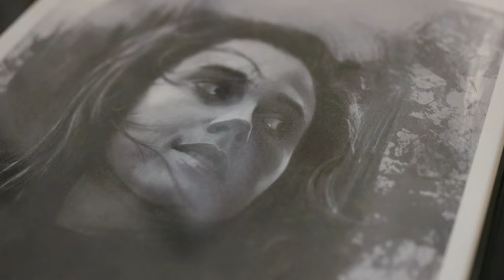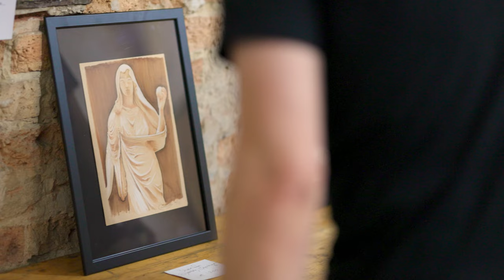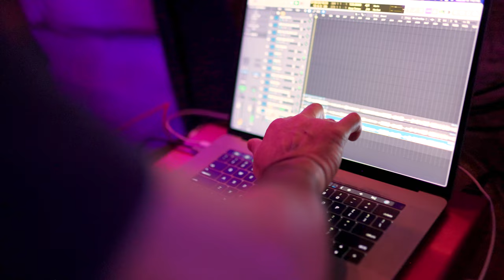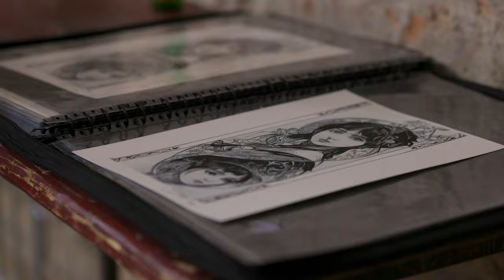...AND YOU WILL KNOW US BY THE TRAIL OF DEAD - XI: BLEED HERE NOW (Berlin Launch Party Aftermovie)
...And You Will Know Us By The Trail of Dead's new album 'XI: BLEED HERE NOW' is out now.